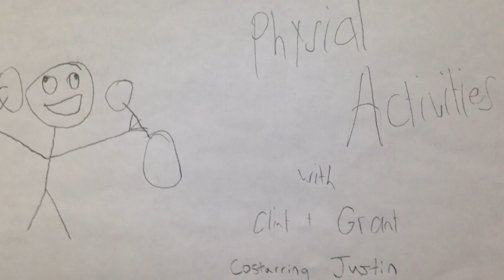Physical Activities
In this video you will learn how to work out, get in shape, and even how to fight!!!